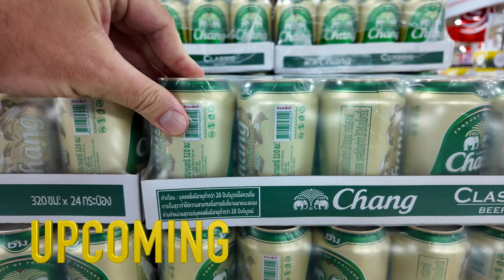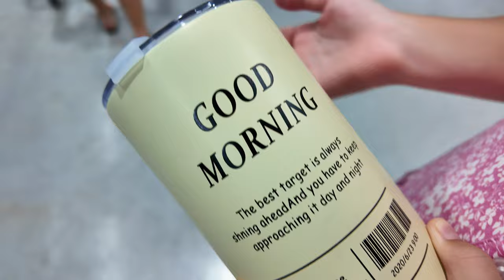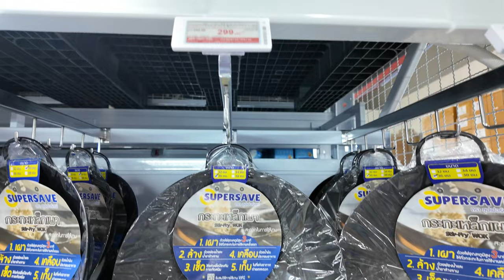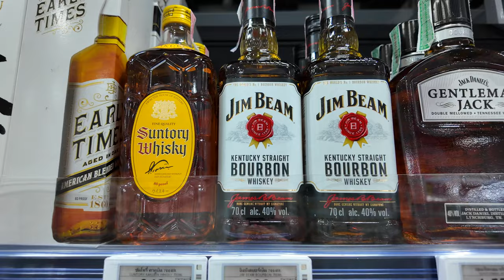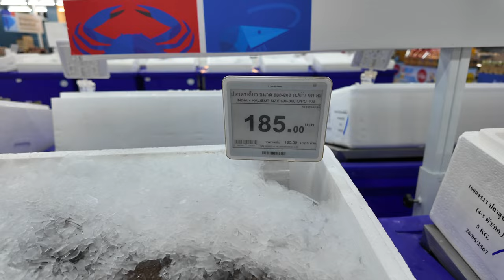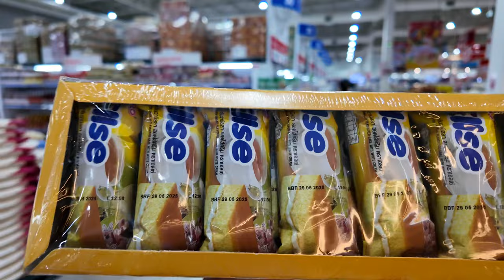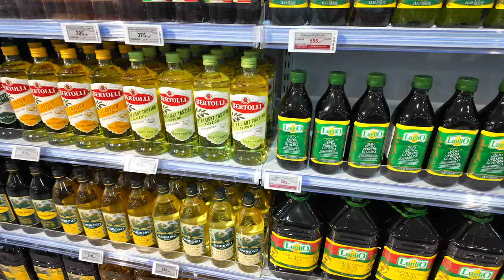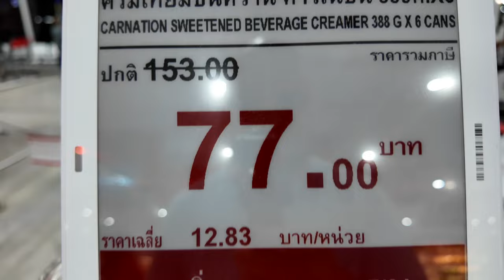CENY i Produkty w Nowym Centrum Hurtowym w PATTAYA w TAJLANDII | Go Wholesale Pattaya 🛒🌴 | MMAJERSKI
🌴 Dzisiaj zabiorę Was na wycieczkę po nowo otwartym centrum hurtowym Go Wholesale w Pattaya. Odkryjemy razem unikalną ofertę produktów, od świeżych owoców i warzyw, po specjalistyczne produkty idealne dla hoteli i restauracji. Skupię się na cenach poszczególnych produktów, abyście mogli zobaczyć, jak wygląda zakupy w tym miejscu.

W dzisiejszym vlogu:
- Przegląd oferty Go Wholesale 🛒
- Ceny świeżych produktów 🌽🍉
- Specjalistyczne produkty dla hoteli i restauracji 🏨
- Moje wrażenia z zakupów w Go Wholesale

Jeśli podobał Ci się ten film, koniecznie sprawdź także mój vlog o Forest Parku w Bangkoku

🌐 Słowa kluczowe:
Pattaya, Tajlandia, Go Wholesale, zakupy w Tajlandii, ceny produktów, hurtownia, świeże produkty, specjalistyczne produkty, vlog, podróże, lokalne sklepy